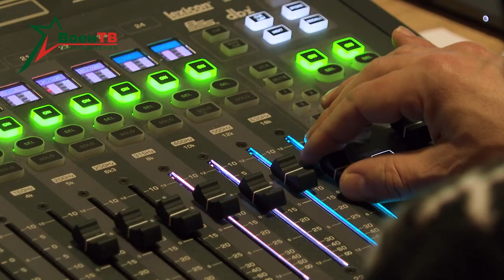Военное обозрение 14.02.2023 // Отбор на фестиваль армейской песни «Звезда»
Путь к большой сцене начинается с маленьких шагов. В Минске прошел отбор в финал телевизионного фестиваля армейской песни «Звезда». Более семидесяти исполнителей представили свои номера в четырех номинациях. О сражениях на творческой арене расскажет наша съемочная группа.